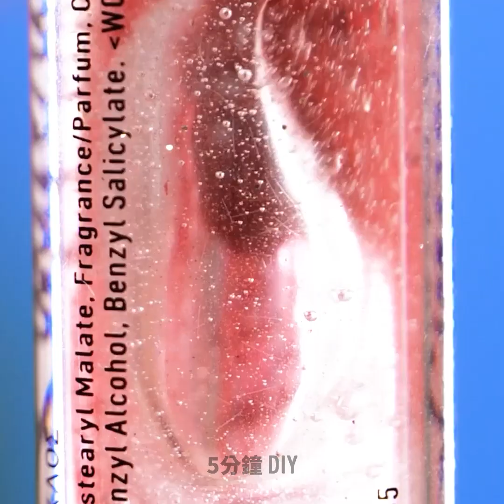來自TIKTOK的瘋傳美妝妙招 || 你該試試看的精彩蘆薈妙招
嗨，各位巧手女孩！
你知道蘆薈是各種美妝妙招的優異成份而且還對你有多種好處嗎？我們今天準備了充滿精彩實用教學與蘆薈配方的新影片，這些會讓你保養與化妝更輕鬆。我們會讓你看看製作天然磨砂膏有多簡單。只要拿一片蘆薈葉子，對半切，添加茶跟糖就好了。你的肌膚會對你感恩戴德的。此外，把蘆薈果實搗成泥之後冷凍起來，你早上就會有最棒的敷臉冰塊。假如你混合蘆薈與椰子油，煮滾後過濾，你就會得出天然髮膜。

時戳:

00:33 自然風底妝
02:01 蘆薈運用於牙齒
02:27 DIY保濕面膜
04:56 怎麼做天然體香膏